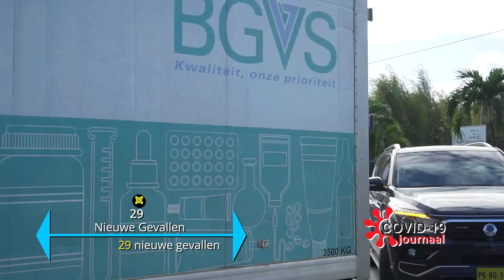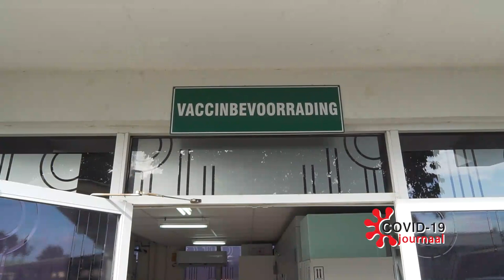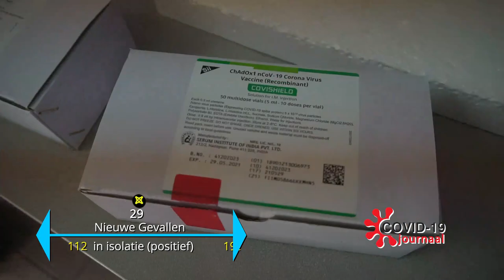COVID-19 JOURNAAL AFLEVERING 143, 11 FEBRUARI 2021